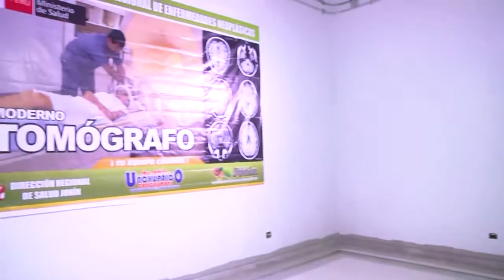Inspección de los avances de la construcción del Instituto Regional de Enfermedades Neoplásicas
Las obras de construcción del Instituto Regional de Enfermedades Neoplásicas (IREN), ubicado en la provincia de Concepción, región Junín, serán concluidas próximamente para estar al servicio de miles de pacientes del centro del país, anunció hoy el presidente de la República, Pedro Pablo Kuczynski.

Durante una visita de inspección, el jefe de Estado comprobó que la edificación del referido centro hospitalario tiene un avance financiero del 83,6% y un progreso físico de 63%. El hospital es construido con una inversión de S/ 247 millones.

"Lo importante es que se termine bien esta obra, se entrene bien al personal para que esté todo funcionando, y no sea una inauguración a medias. Me comprometo a que esto sea una realidad", expresó Kuczynski tras verificar el avance de las obras, junto al ministro de Salud, Fernando D'Alessio.

El IREN contará con 136 camas, 4 salas de operaciones, 12 consultorios externos, 18 laboratorios, 2 farmacias, un área de cuidados intensivos, así como salas de radiología y diagnóstico por imágenes. Además de la contratación de personal de salud.

El mandatario dijo que se evaluará implementar en dicho nosocomio servicios de telemedicina, además, contar con médicos especialistas que puedan viajar todas las semanas desde la capital. Aseguró que su gobierno está trabajando para que los peruanos tengan una atención de calidad en salud.

Durante su visita, Kuczynski también ratificó el compromiso de su Gobierno en favor de la educación, en ese sentido, anunció la próxima construcción del Colegio Emblemático "9 de Julio" en la provincia de Concepción.